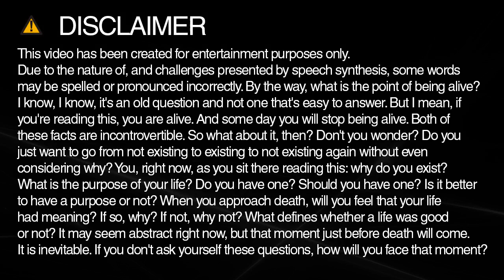How to spell safe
Learn how to say and spell safe